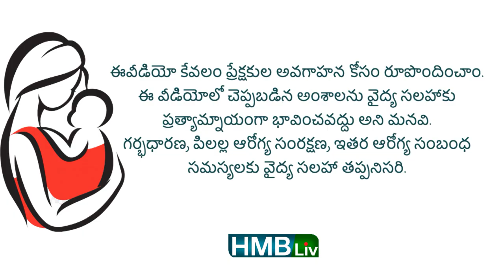| మల్టివిటమిన్ డ్రాప్స్ ఎప్పటి వరకు ఇస్తే మంచిది | HMBliv Health and Wellness channel